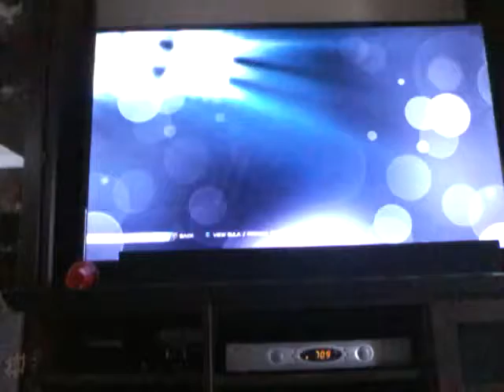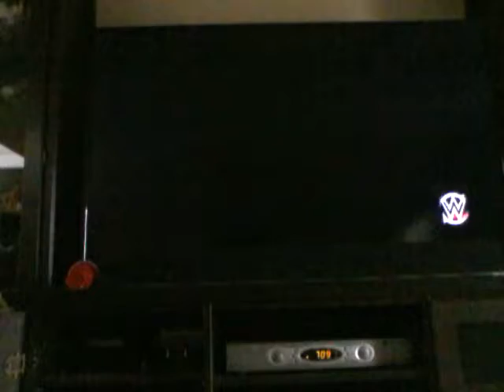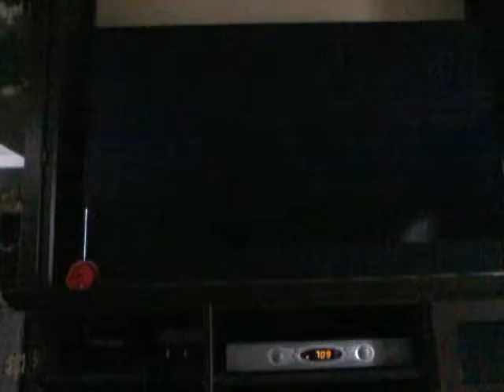WWE 2k15 Universe Mode Episode 16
I hope you enjoy this crazy episode of WWE 2k15 Universe Mode!  Yhat would be AWESOME!